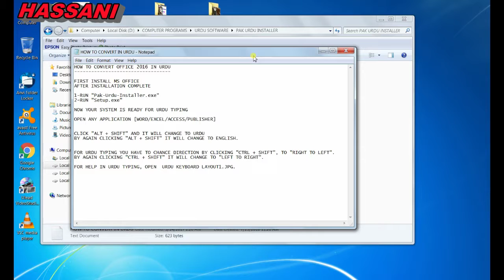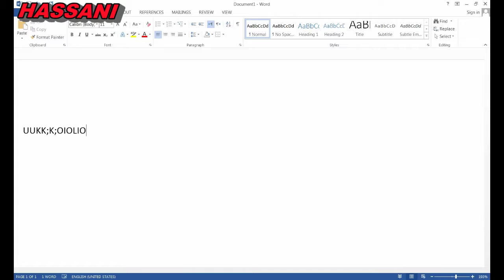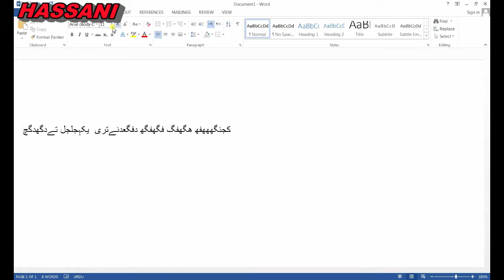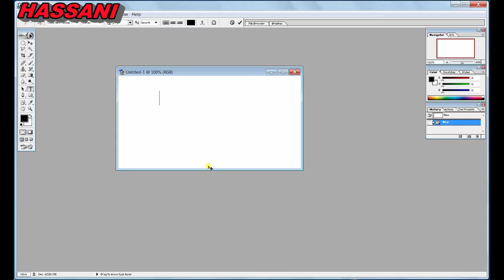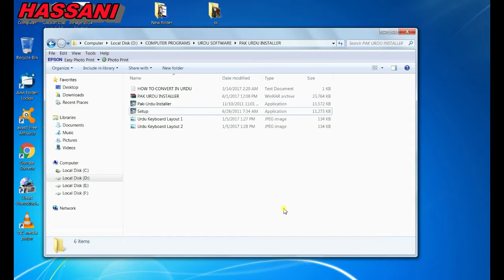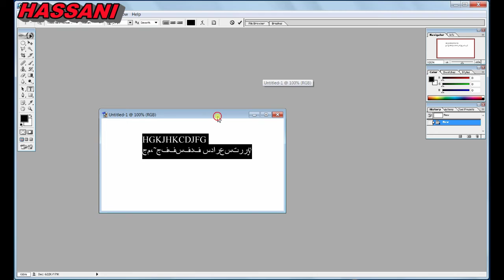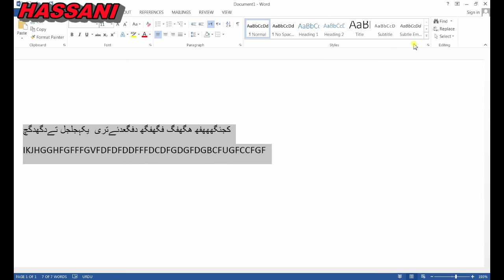HOW TO WRITE URDU IN MS OFFICE ,PHOTOSHOP, ADOBEPHOTO SHOP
HOW TO WRITE URDU IN MS OFFICE ,PHOTOSHOP, ADOBEPHOTO SHOP AND IN COMPUTER SYSTEM